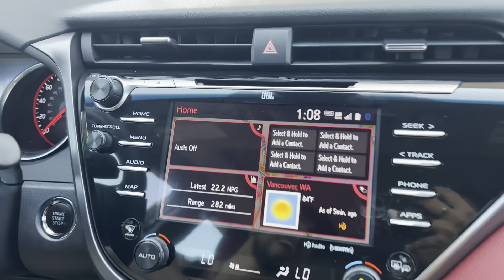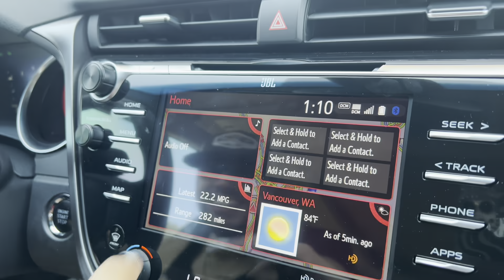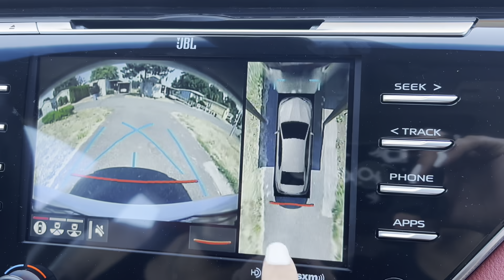BUYING OUR FIRST CAR TOGETHER !!!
Que tal raza! We hope you guys enjoyed this video! 🎉

Leave your video recommendations in the comments!

Don"t forget to follow our social medias!! ❤️